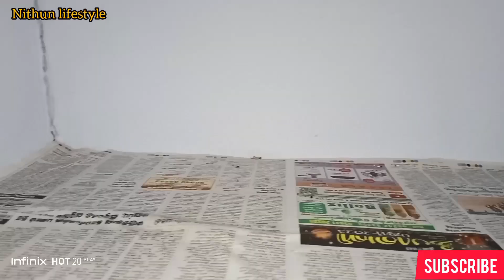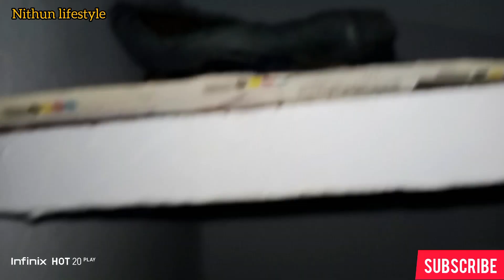shelf cleaning vlog/என்னுடைய shelf ஐ சுத்தம் பண்ண போரேன்deep cleaning 🧹/nithun lifestyle